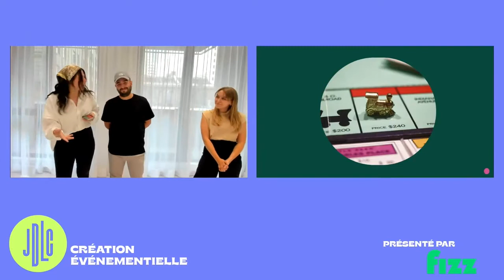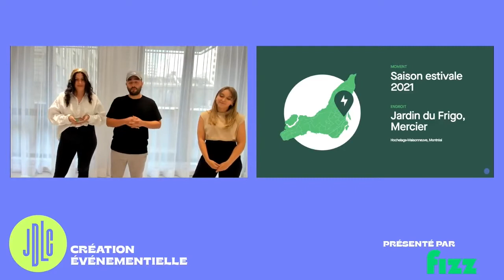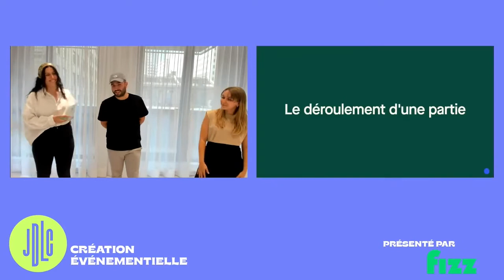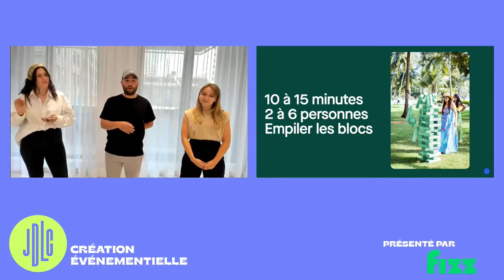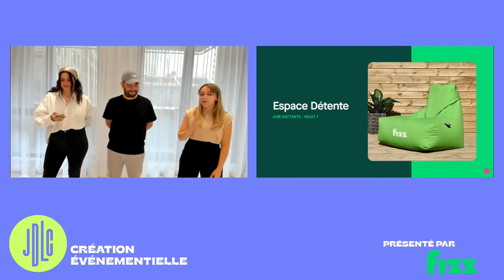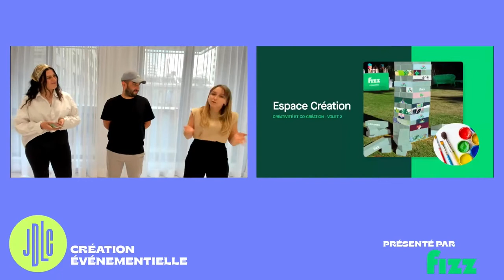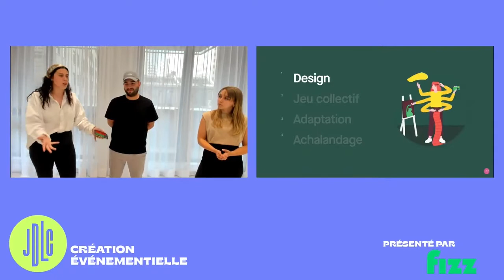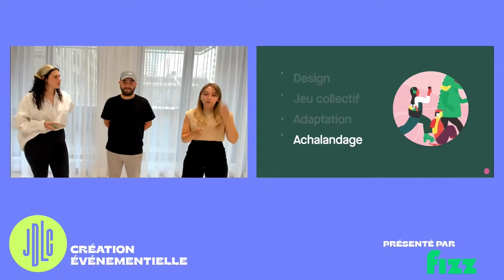JDLC 2021 - Création événementielle - UQAM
Voici le pitch de l'Université du Québec à Montréal pour l'épreuve Création événementielle, dans le cadre des 25e Jeux de la communication.

Leur mandat : Imaginer une activation terrain rassembleuse qui se tiendra au Jardin du Frigo, un nouvel espace aménagé par La Pépinière dans Hochelaga.

Un immense merci au partenaire de l'épreuve : Fizz.